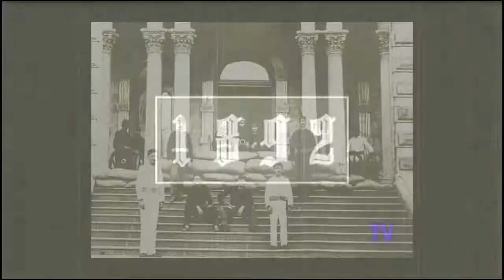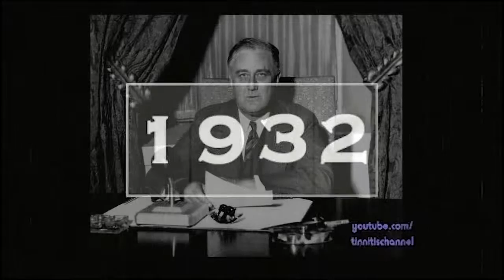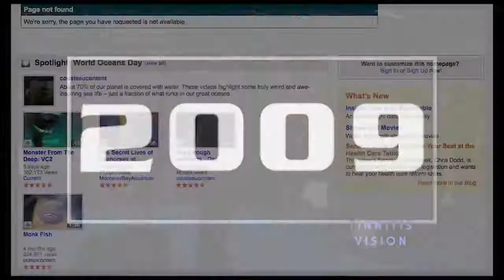Complete History of Recorded Music Part 1 (edit)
I would like to give credit to tinnitischannel. I would like to thank all of y'all for the support on the other video. Go and check out his channel.